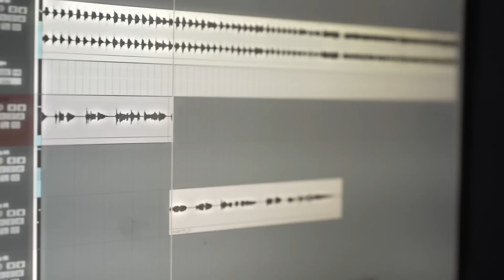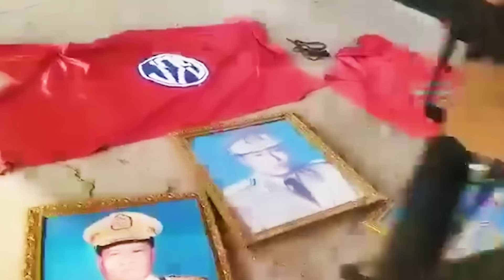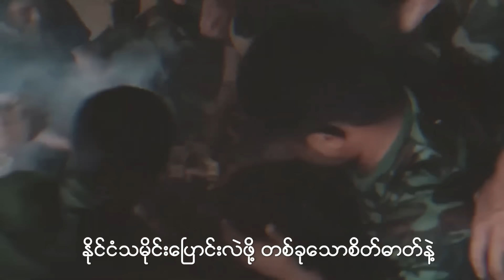PDF တည်ထောင်ခြင်း ၃ နှစ်ပြည့်ဂုဏ်ပြုသီချင်း ,,,,တေးဆို-မင်းမော်ကွန်း - နိုင်ငံသားကောင်းအစစ်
ကေဒီဖံန် ရေးသားပြီး မင်းမော်ကွန်း သီဆိုတဲ့ PDF တည်ထောင်ခြင်း ၃ နှစ်ပြည့်ဂုဏ်ပြုသီချင်း ဖြစ်တဲ့ "နိုင်ငံသားကောင်းအစစ်" Music Video ကို ခံစား ကြည့်ရှုနားဆင်ရမှာ ဖြစ်ပါတယ်. ။

အခုအချိန်ထိ အဘက်ဘက်က နည်းမျိုးစုံဖြင့်တော်လှန်ပါဝင်နေသော
ညီအကိုမောင်နှမများအားလုံးကို အစဉ်အမြဲ လေးစား အလေးပြုဦးညွှတ်လျက်…